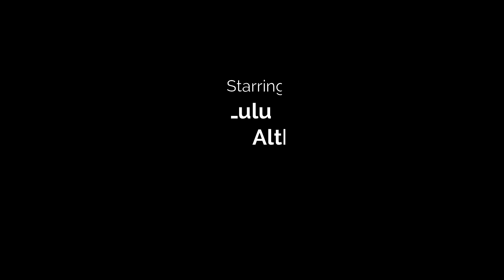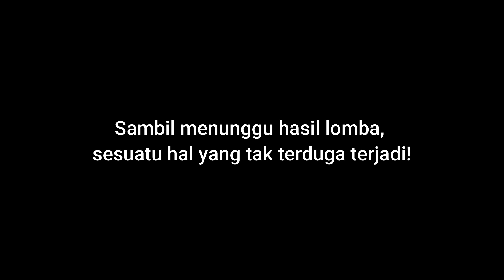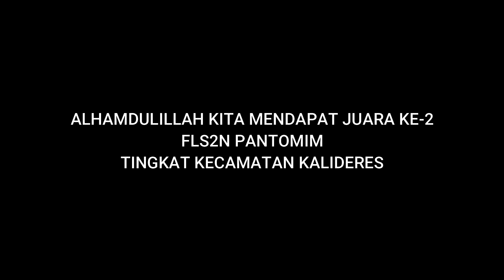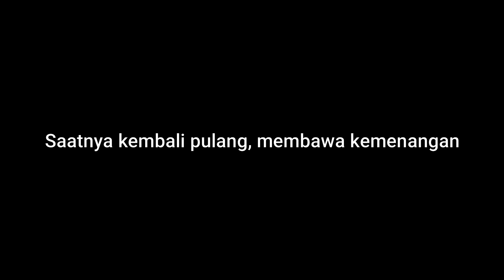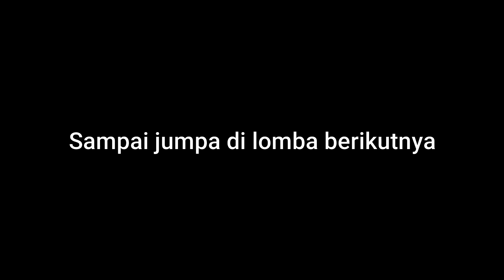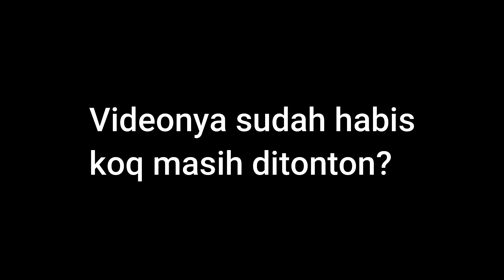Pantomim | Tema: Bikin Robot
Hello gaes... Penggemar Pantomim 🤡
Video ini berisi 2 tema FLS2N dan alhamdulillah mendapat Juara 2.
Tema 1: Cita-citaku
Tema 2: Menjaga Kebersihan

Oia coba tebak! Cita-cita apa yg Mimer peragakan di menit 02:25 - 07:46
Silahkan jawab di dalam hati yach 😄
Terima kasih :)

Mudah-mudahan tontonan ini menjadi hiburan dan inspirasi bagi semua orang.
Salam Pantomim 🤡
Jangan lupa tonton juga:
Juara 1 Pantomim FLS2N 2019 - Tema: Cita-citaku

Selamat menyaksikan!
Video ini berisi tentang:
pantomim lucu, pantomim cita citaku. pantomim anak sd, pantomim aku dan teknologi.
Musik dalam video ini:
Red Eyes
Rexx Final Beat - July